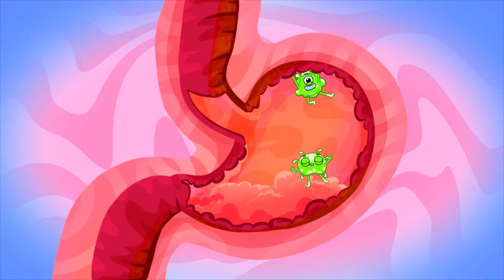Vacuum Cleaner 😱🧹 | Funny Kids Songs And Nursery Rhymes by 4 Friends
This is an informative video where we will learn to learn more about vacuum cleaner. 😅😎 What is it used for? 🫣 And why do we need it? 😅 Our 4 friends don't know how it works either. Check the video and watch it with us.😎🤔